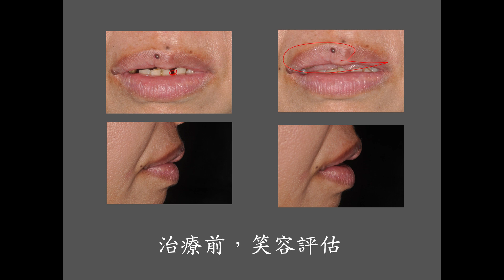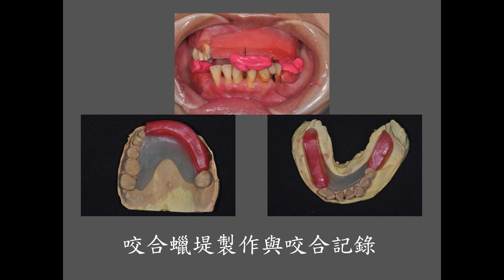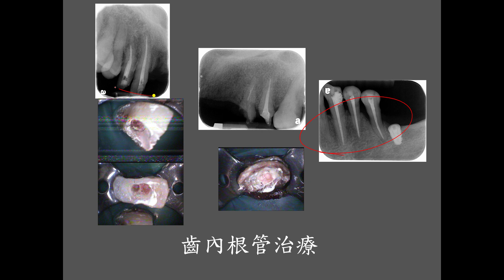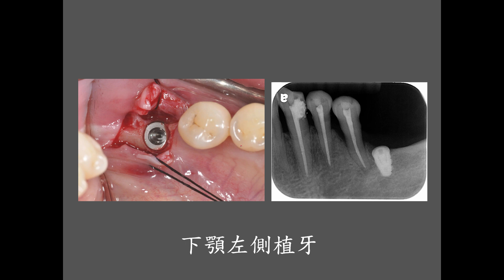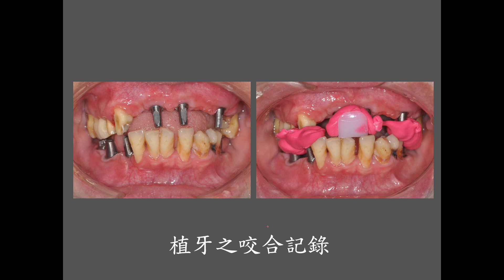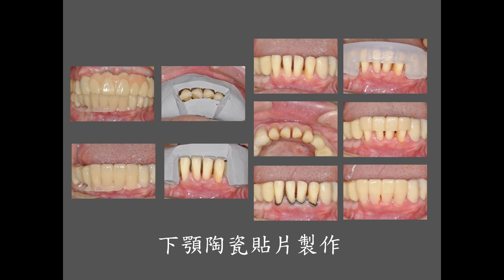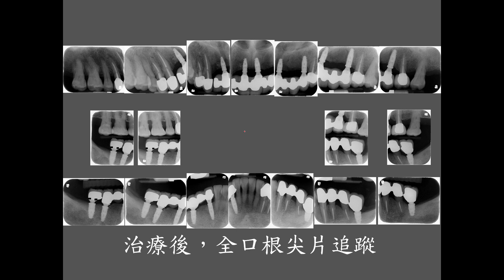口腔重建之固定式假牙-牙周病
口腔重建是指重建與恢復口腔的健康及穩定的咬合能力，這其中包括對牙齒、牙周組織、咀嚼肌群、顳顎關節及美觀等做整體性的評估，依評估的結果，以恢復穩定咬合、提昇美觀等目標做整體治療。什麼人需要全口復健？當口內缺牙太多、牙齒咬合高度喪失，導致咬合不穩定，或是牙周病很嚴重，導致齒槽骨的破壞、咬合崩塌，這些情況必須全口重新建立上下支撐，恢復穩定的咬合關係。穩定的咬合關係，必須仔細考量中心咬合位及中心關係，如果兩者關係不安定就容易造成顳額關節適應性障礙，如頭頸部疼痛、下巴張不開或易脫滑、顳顎關節卡卡聲等。所以要達到口腔重建的目標，我們必須了解求診者的主訴，醫師蒐集臨床上的口內外相片、X光、牙齒、牙周、顎關節肌肉、美觀等檢查資料，和各科醫師群做綜合診斷整體治療之計畫分析、評估、治療方案等考量形成治療計畫，再與患者做充分的溝通，在專任管理師協助流程控管，才可能達到最穩定理想的治療結果。
咬合穩定度分析，是評估咬合支撐、運動是否有甘擾，才能了解未來的計畫擬定。